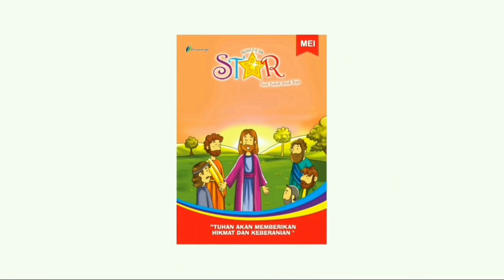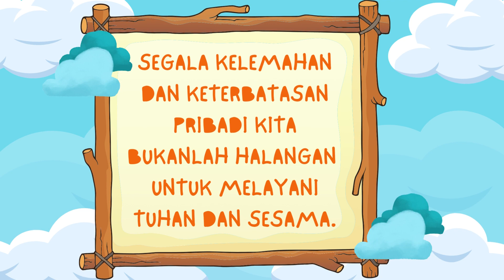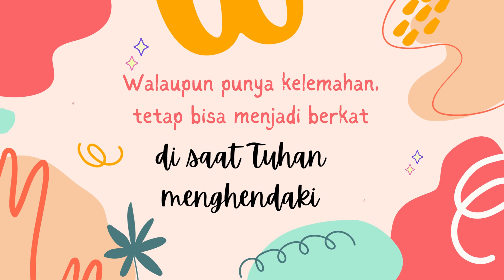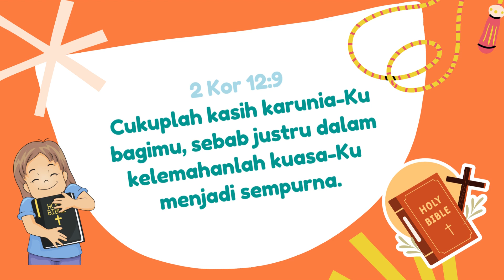Renungan Harian Sekolah Minggu Lilin Kecil 28 Oktober 2023 - Kelemahanku Bukanlah Halangan